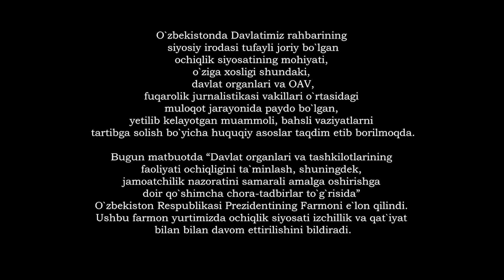ТЕЗКОР 81 КУПРИК КУРУЛИШ ИШЛАРИ БОШЛАНДИ